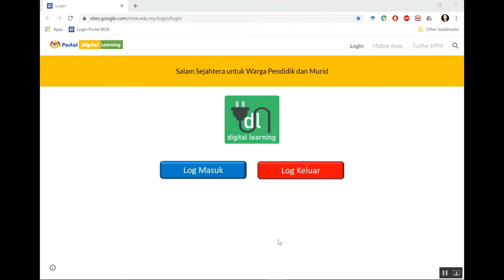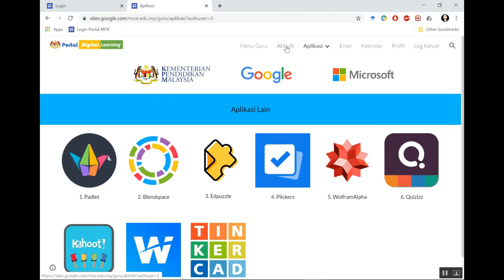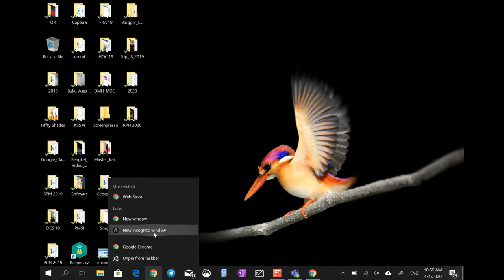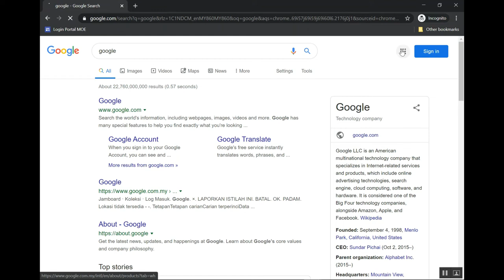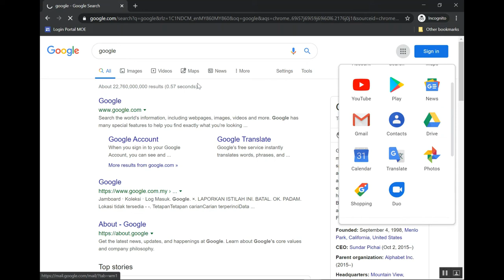Paparan terbaru portal MOE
Cikgu minta maaf sebab video kali ini bukan berkaitan matematik.
Video ini merupakan tentang bagaimana cikgu-cikgu yang tidak tahu bagaimana untuk memuat naik eRPH ke Google Classroom pada paparan terbaru Portal MOE.